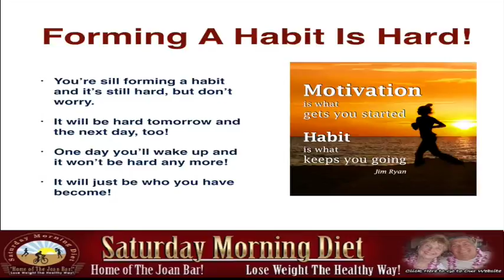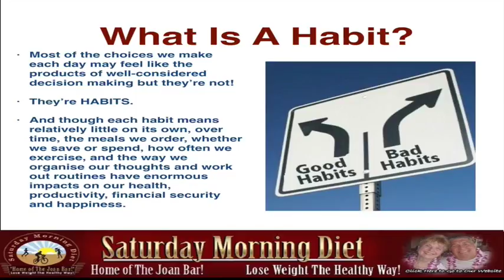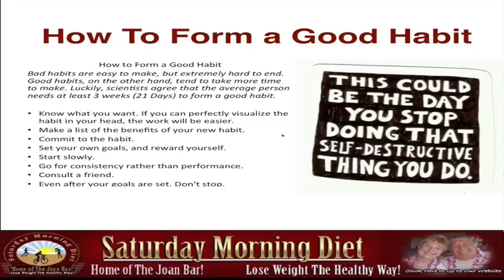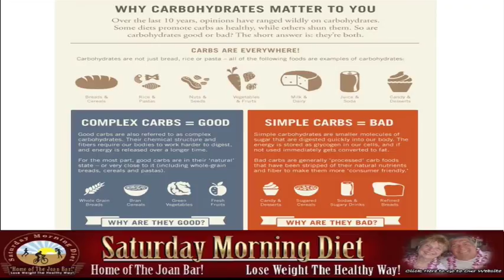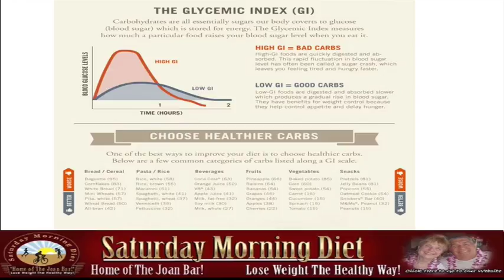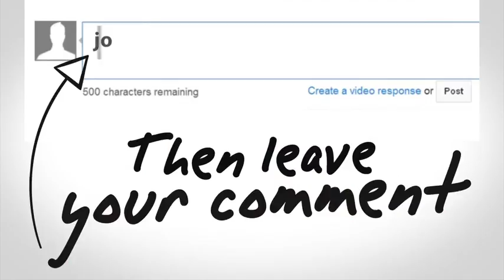How To Form Lasting Habits For Weight Loss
Forming A Habit Is Hard!
  You’re sill forming a habit and it’s still hard, but don’t worry.
  It will be hard tomorrow and the next day, too!
  One day you’ll wake up and it won’t be hard any more!
  It will just be who you have become!
  What Is A Habit?
   • Most of the choices we make each day may feel like the products of well-considered decision making but they’re not!
  They’re HABITS.
  And though each habit means relatively little on its own, over time, the meals we order, whether we save or spend, how often we exercise, and the way we organise our thoughts and work out routines have enormous impacts on our health, productivity, financial security and happiness.
How To Form a Good Habit